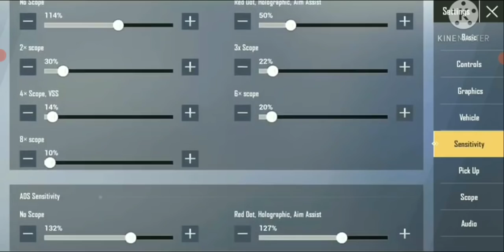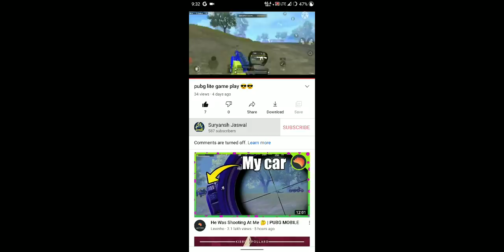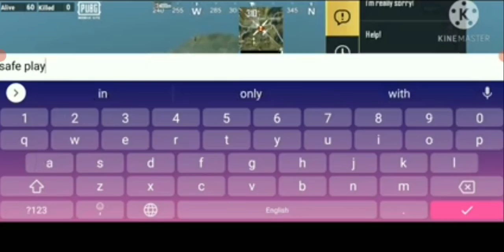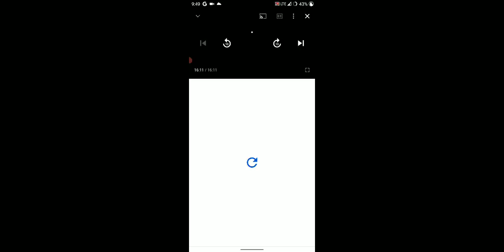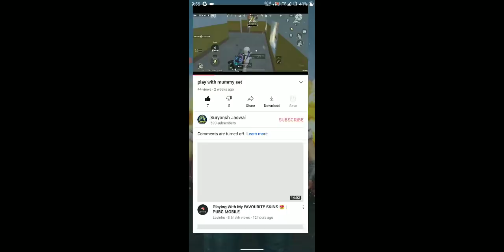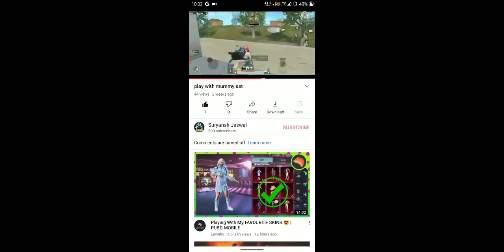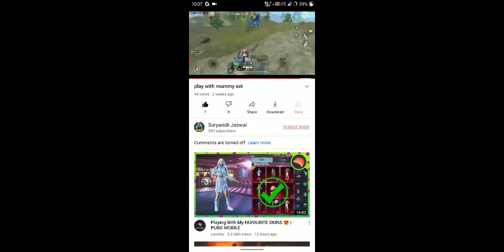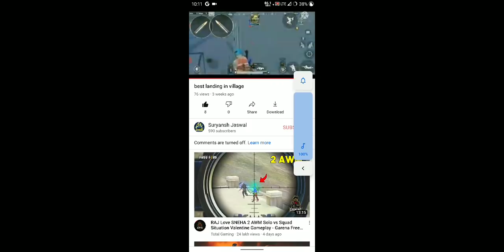this vedio my 4 video based